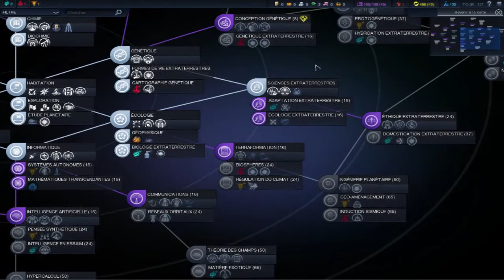Civilisation Beyond Earth [06]: Phase de dévellopement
On sent que la série commence réellement, on sent que ça démarre, on a quitté un peu l’ère de l'antiquité futuriste et on commence a progresser dans cet univers qui est juste énorme ...

♣ Lâchez vos commentaires!  ça fait toujours plaisir.

♥ Pensez aux "j'aime" ou aux "j'aime pas"